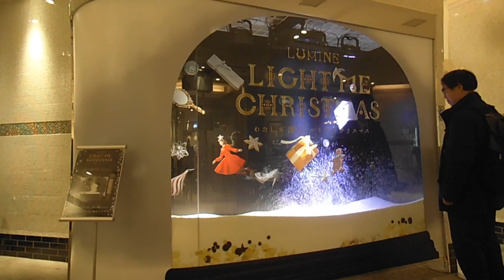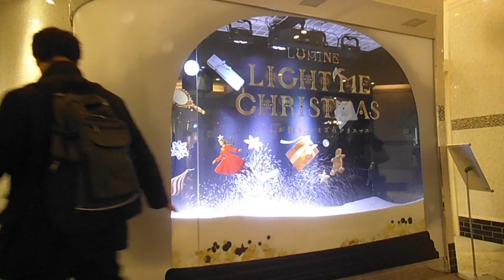DSCF6075ルミネ池袋20151221プロジェクションマッピングでは無くてインタラクティブ・スノードーム